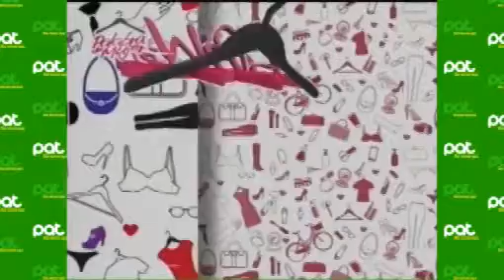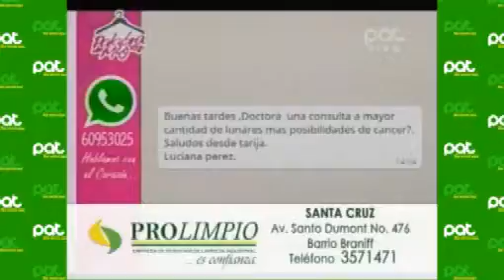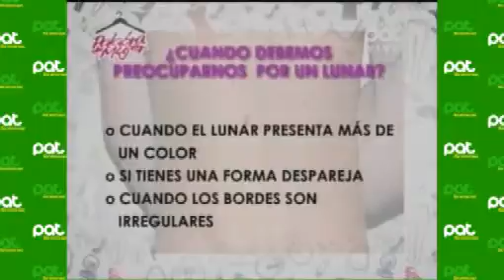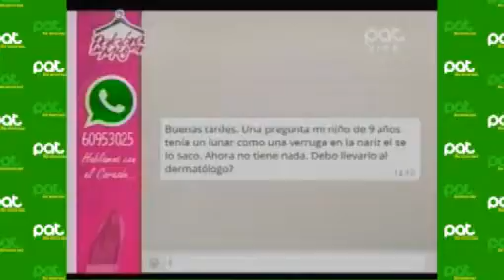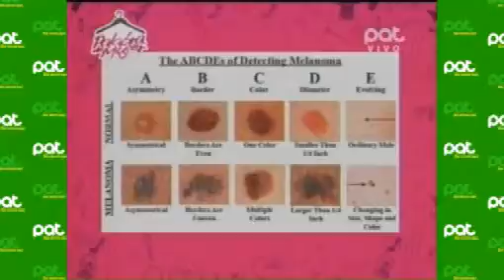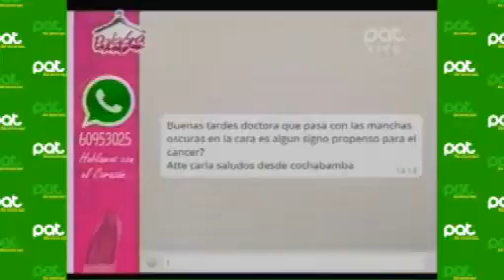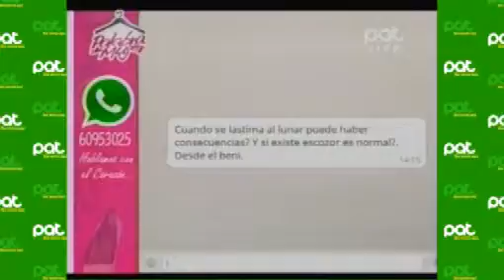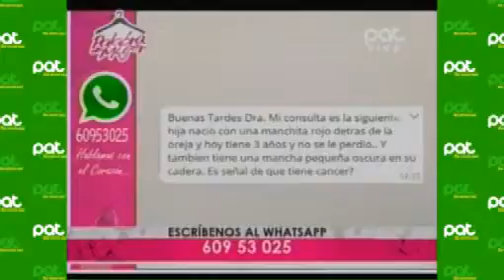“Lunares y cáncer” en PalabraDeMujer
¿Están relacionados? para conocer sobre este tema invitamos a la Dra. Martha Alicia Arrien- Dermatóloga.